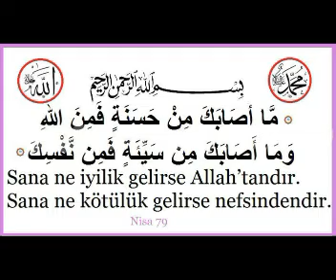استاد حاجی مخدم آخوند پندو نصیحات